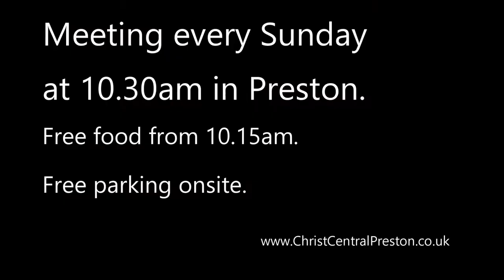This Man Knew He Deserved to Die. Your Turn.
Last week the world lost a great man. An imperfect one, but a great one. His message is still relevant if, like me, you're a broken, flawed, imperfect person.

Check out my next video if you want to see why his message was so important (coming soon)!

Christ Central Preston exist to see Preston transformed by the message about Jesus; We need your help so get in touch and get involved!

We meet every Sunday at 10.30am in Preston, Lancashire